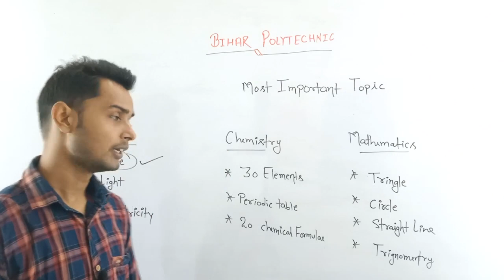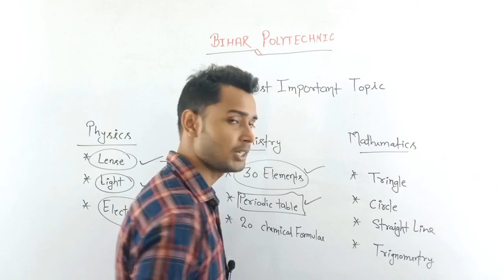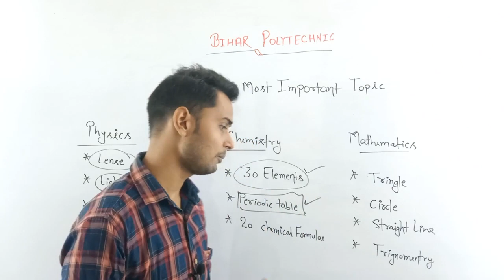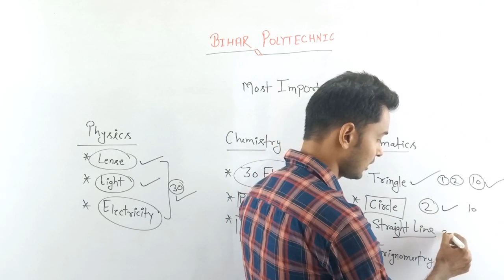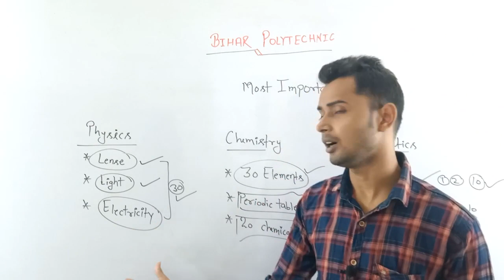important Topic for bihar Polytechnic Entrance Exam 2020।।बिहार पॉलिटेक्निक महत्वपूर्ण टॉपिक।maths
bihar plytechnic previous year paper 2018 full solution|bihar polytechnic previous year question

Welcome To Polytechnic No 1 Study Channel Raceva Academy
it is The Larsest Platform Where Huge No Of Student Selected in This Year in Top Government College Of Polytechnic

Thanks To All Dear Student For Making Us No 1 by Gives Maximum Sellection By our Teaching Classes

Join the Raceva fans Club and become a special Student than other
We Give a Special Video Support Every Sunday Live and Your Live Chat Show Special Than Other Students

physics class

Mathematics Class